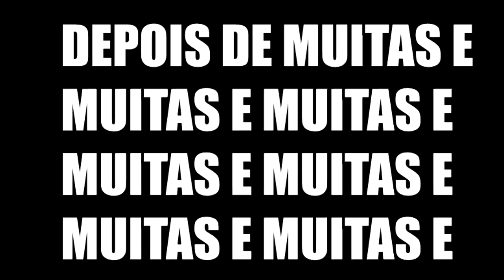UM VÍDEO CEM ROUPAS !!!